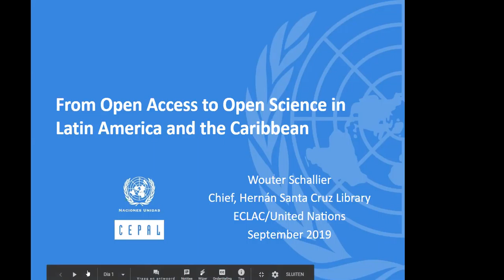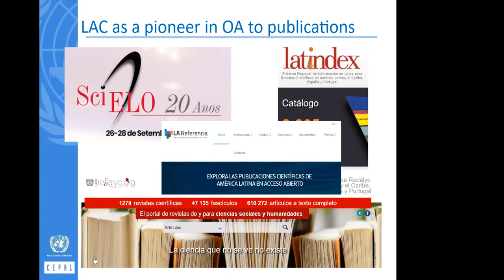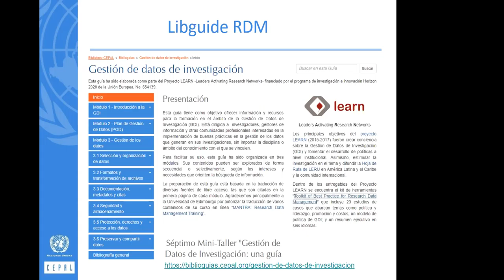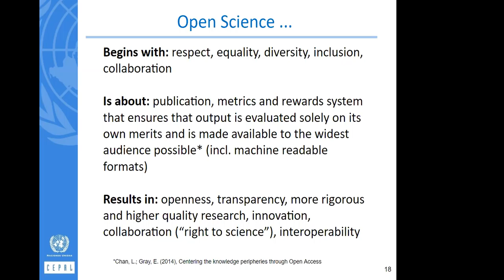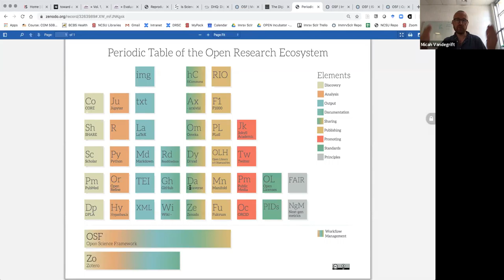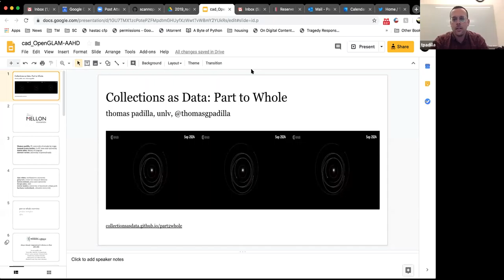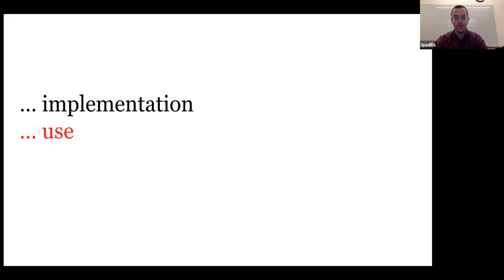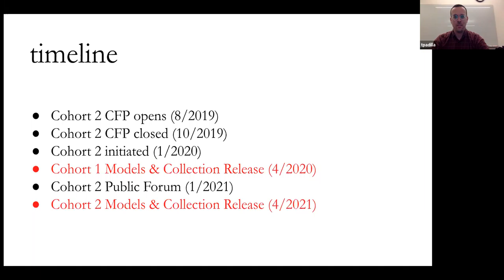Panel: Collections as Data; Open Humanities; From Open Access to Open Science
Thomas Padilla (University of Nevada): Collections as Data: Part to Whole

Micah Vandegrift (U. of North Carolina, USA): A More Open Humanities - Documentation of/and Evaluation in the Immersive Scholar project

Wouter Schallier (Bib. Santa Cruz, CEPAL Chile): From Open Access to Open Science: innovation in scholarly communication

Webaton "Digital Humanities, Cultural Heritage and Open Access"